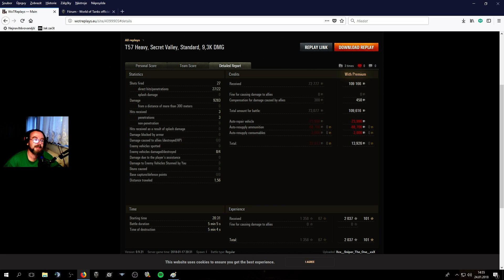Sniperovo replay - T57Heavy 9k+ dmg